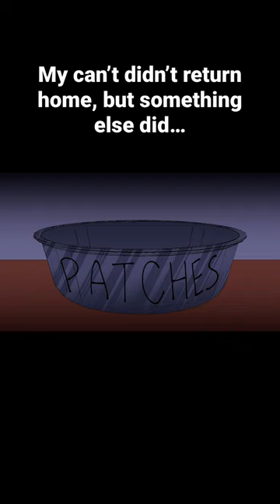Cat Horror Story ✩*ೃ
full video on my channel, “cat horror story!”